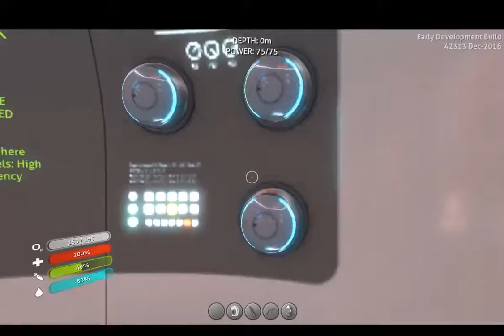Everything Must be Scanned - Subnautica - Blind Lets Play - Ep. 11 (Early Access Gameplay)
Let's Play Subnautica!! Join me as I start a blind run. I'm not too sure what's happening or what to do so be patient. I will descend into the depths of an alien underwater world filled with wonder and peril. Craft equipment, pilot submarines and out-smart wildlife to explore lush coral reefs, volcanoes, cave systems, and more - All while trying to survive. The more crafty of you will notice that I took the game description from its Steam Page. Remember I am going in blind. I don't know anything about this game. Oh, it is in its Early Access build so we may come across bugs and glitches. Nothing wrong with that though. Why? It's in early access, this is when they should be found.

Hey everyone I am Platypus 2.0 and I will be uploading a variety of gaming content for Youtube. Continue to watch for playthroughs, blind runs, reviews, and more.